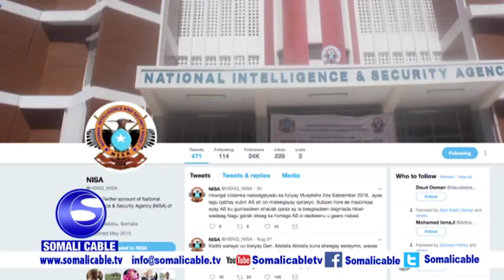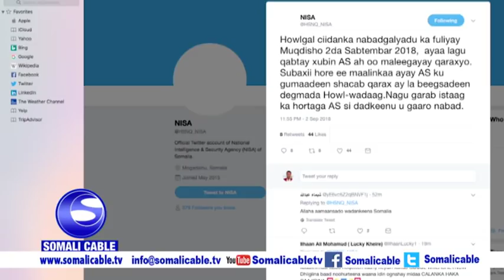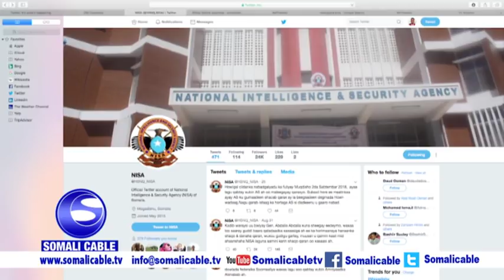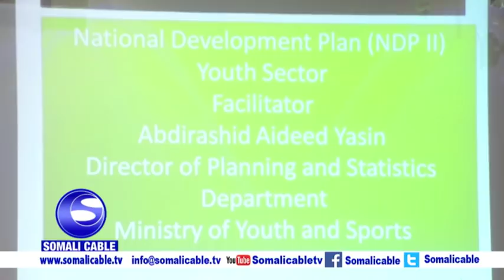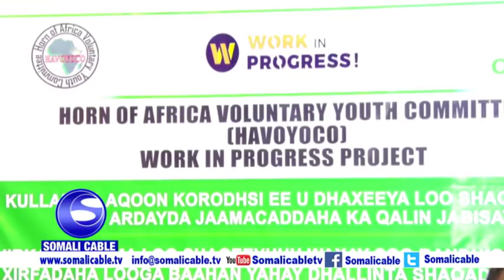WARARKA SOMALI CABLE IYO ZAYNABA MAXAMED AADAN 03 09 218